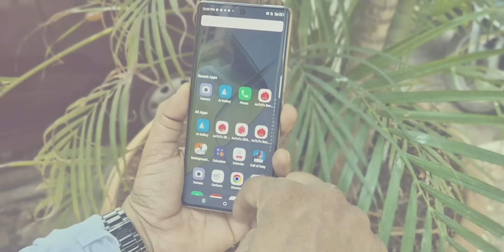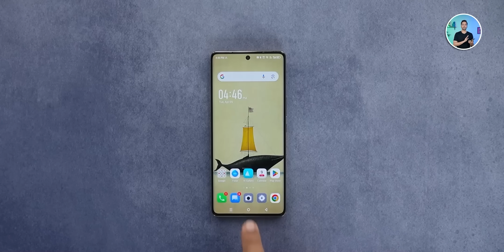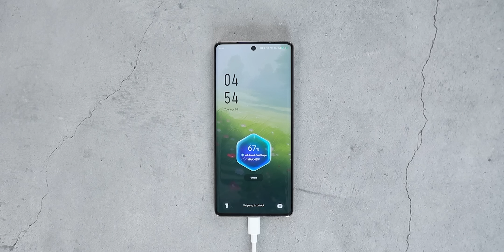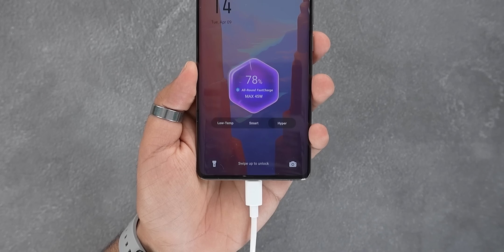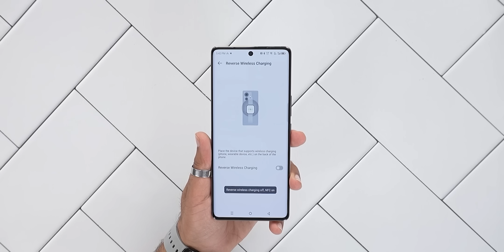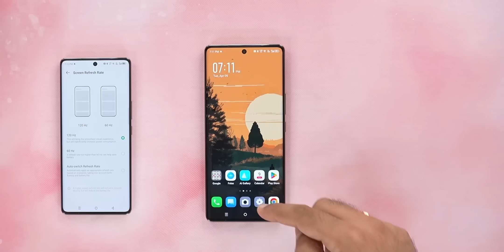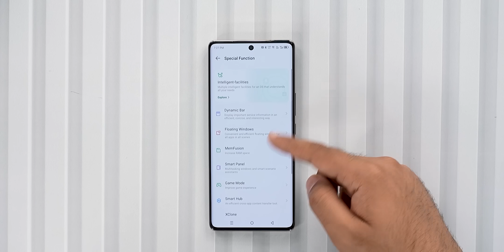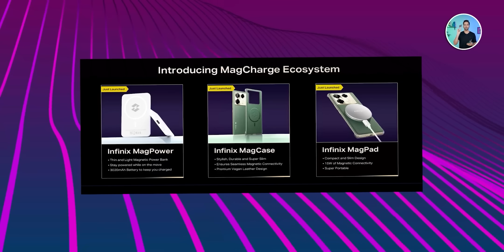World's First Android Phone With Magnetic Charging ft Infinix Note 40 Pro 5G !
Hello Dosto is video me maine aap logo ko infinix Note 40 Pro 5G ki Unboxing aur Full Details diya hu, Umeed hai aapko video pasand aayegi

Price :
8GB 256GB  21,999
Pre Order 19,999

Timestamps
00:00 Introduction
00:31  infinix Note 40 Pro 5G Unboxing
01:41  infinix Note 40 Pro 5G Design & Build
02:34  infinix Note 40 Pro 5G Halo Light
03:12  infinix Note 40 Pro 5G Battery
06:58  infinix Note 40 Pro 5G Processor
07:13  infinix Note 40 Pro 5G Ram And Storage
07:23  infinix Note 40 Pro 5G Processor
07:36  infinix Note 40 Pro 5G Display
08:26  infinix Note 40 Pro 5G Software
09:23  infinix Note 40 Pro 5G  Camera
10:13  infinix Note 40 Pro 5G  Connectivity & Extra Feature
10:28  infinix Note 40 Pro 5G  Conclusion